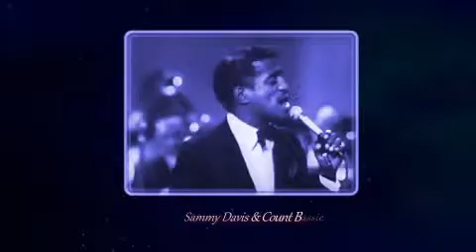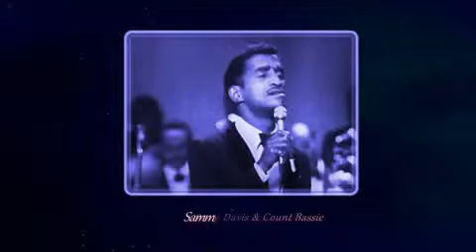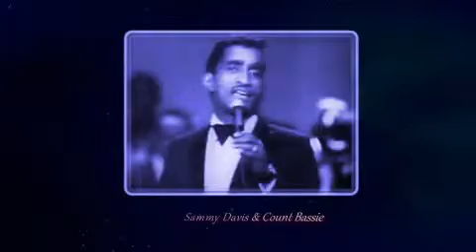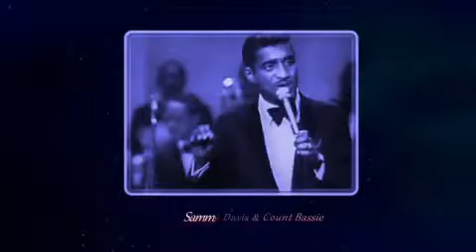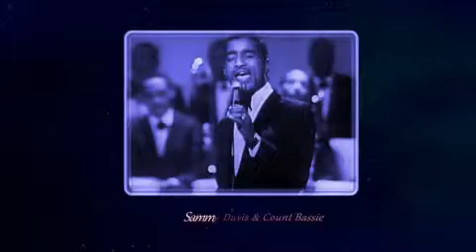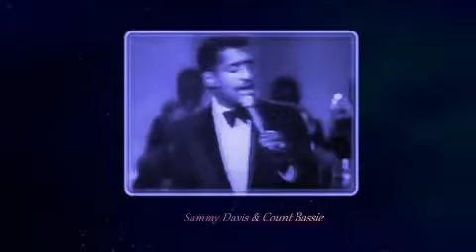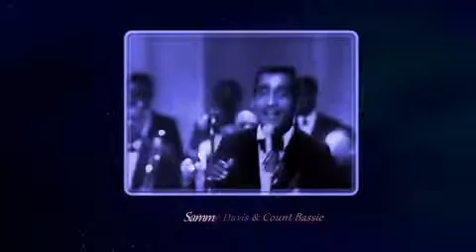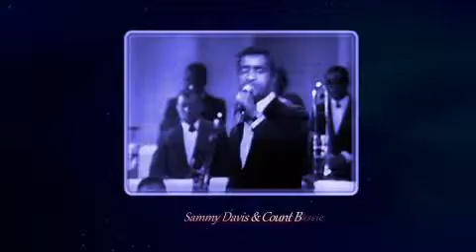SAMMY DAVIS JR ( film & photos)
Video & Photos of a great entertainer